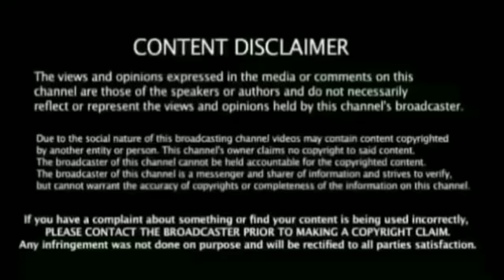என்னால்தான் Super over " Match டை " காரணம் தோனி போல சிந்திக்காமல் தவறு செய்துவிட்டேன் ராகுல் பேட்டி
Ind vs Nz 3rd T20I  Super Over " Match Tite Reason Kl Rahul Press Meet Breaking news